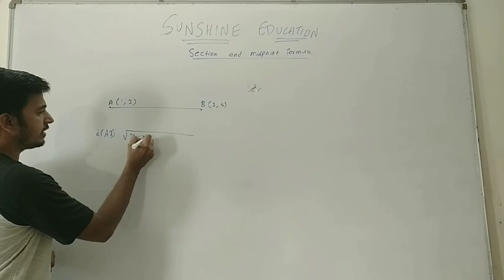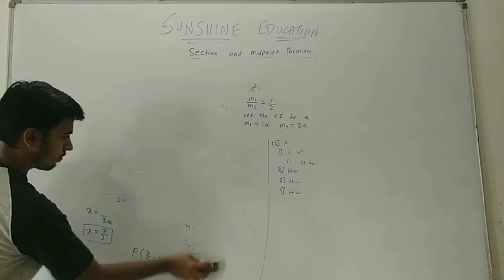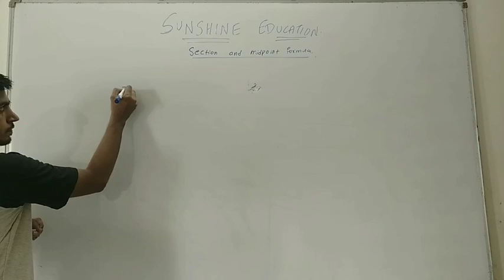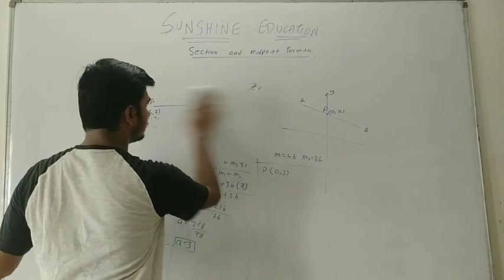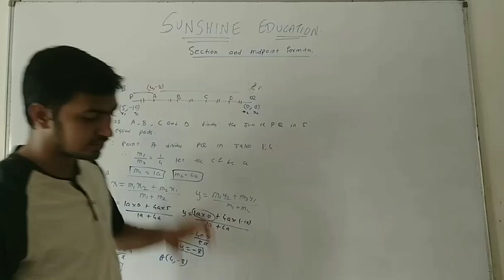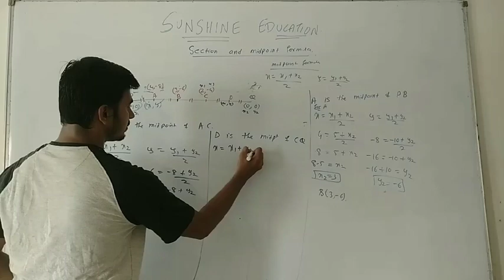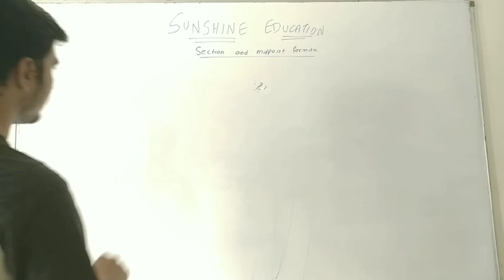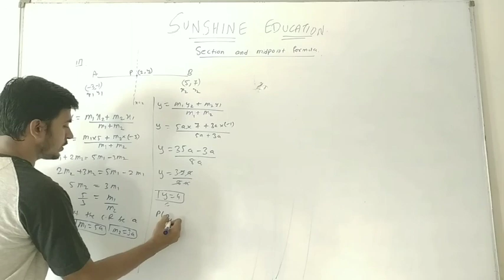10th ICSE MATHS CHAPTER 13 13 A SECTION AND MIDPOINT FORMULA PART 1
10th ICSE MATHS CHAPTER 13 13 A SECTION AND MIDPOINT FORMULA PART 1